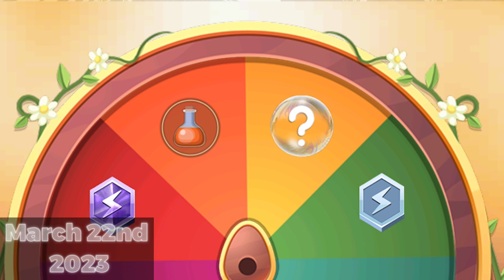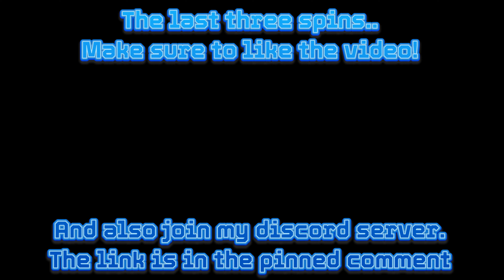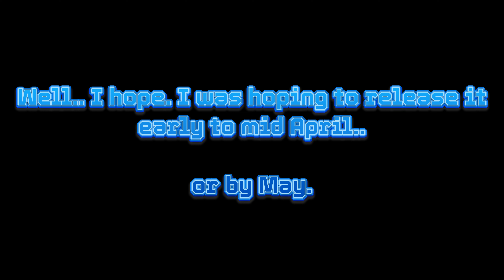WildCraft: Spinning The Wheel 15 TIMES!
Hello. I am Aadesh Playz. And today I am in wildcraft wild world and I am  spinning the wheel 15 times in wildcraft! There was no video yesterday because of this lol